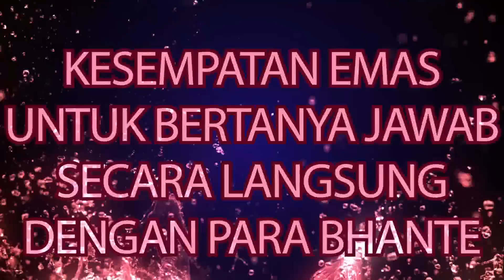SPD Day 11 (25 Apr '19)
Adakah Warisan Kamma?
Oleh: B. Cittajayo

Orangtua biasanya selalu menjadi tolak ukur bahwa anaknya sukses atau tidak. Dalam istilah umum disebut buah jatuh tidak jauh dari pohonnya. Jika orangtuanya buruk, maka anaknya juga buruk. Namun hal ini tidak bisa sinkron dengan Dhamma. Karma orangtua tidak bisa diwariskan kepada anaknya.

Dalam Khuddaka Nikaya disebutkan ada 3 (tiga) karakteristik anak:
1. Anak yang kelahirannya lebih unggul dari orangtuanya.
2. Anak yang kualitas perilaku dan moralitasnya sama dengan orangtuanya.
3. Anak yang kualitas perilaku dan moralitasnya lebih rendah dari orangtuanya.

Proses menjadi baik atau buruk juga tentu beda bagi masing-masing anak. Ibarat ketika kita beribadah ke vihara. Ada proses yang disebut input, yaitu ketika masuk ke lingkungan vihara. Kemudian ada proses transformasi, yaitu di saat membaca paritta dan mendengar ceramah. Dan terakhir yaitu hasilnya, output, apakah mampu diterapkan dalam kehidupan sehari-hari. Jika bisa, maka itu disebut berhasil. Jika tidak, maka gagal. Begitu pula prosesnya terhadap pembentukan perilaku anak. Maka peran orangtua adalah mendidik anak, karena orangtua adalah guru pertama.

Anak biasanya akan mencontoh apapun yang diucapkan dan dilakukan orangtuanya. Maka ketika anak nakal, berbuat buruk, orangtua akan terkena dampaknya. Dan itu bukan turunan karma, bukan karma warisan. Dalam Abhinhapaccavekkhana telah disebutkan bahwa diri sendirilah pemilik, pewaris karma sendiri.

Anak punya kewajiban untuk menyokong orangtua ketika sudah bisa memiliki pendapatan sendiri. Sebab sebelumnya anak telah disokong sejak ia kecil hingga dewasa, makan anak harus berpikir untuk menyokong kembali orangtuanya.

Kewajiban orangtua terhadap anak adalah mengarahkan anak ke jalan yang benar dan jauhkan dari hal-hal yang tidak baik, serta memberikan keterampilan untuk bertahan hidup.